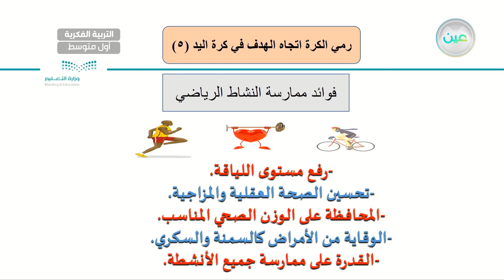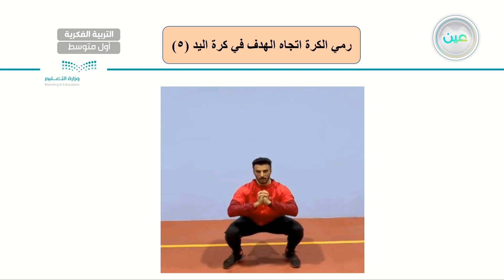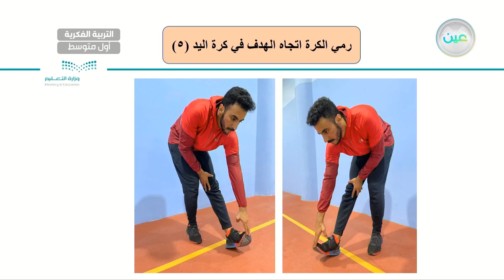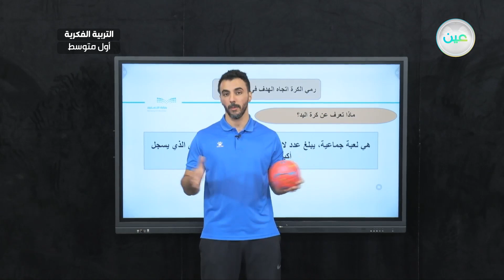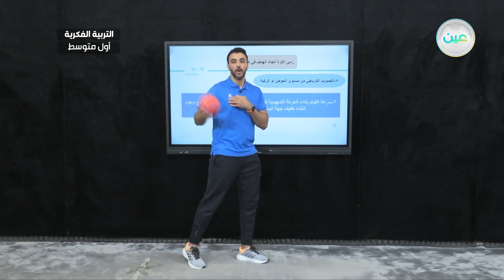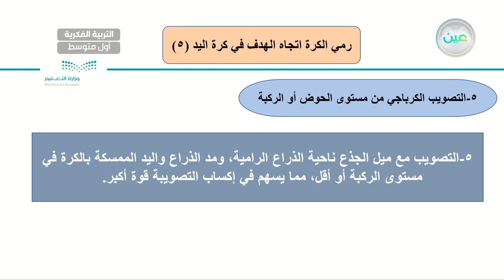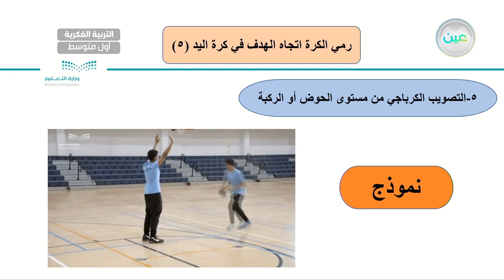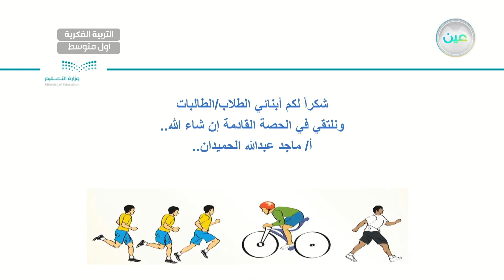رمي الكرة اتجاه الهدف في كرة اليد(5) - تربية بدنية - أول متوسط فكري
الحصة 4 - الثلاثاء - الأسبوع الثامن - أول متوسط فكري